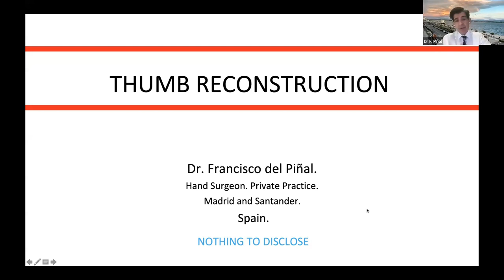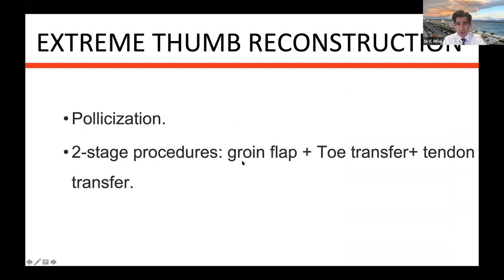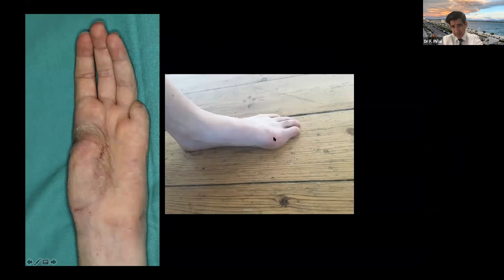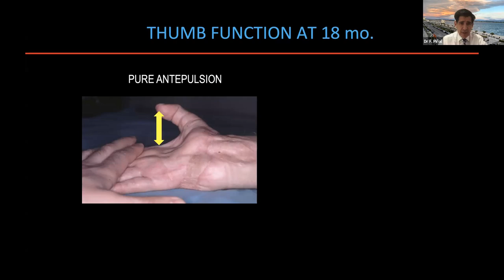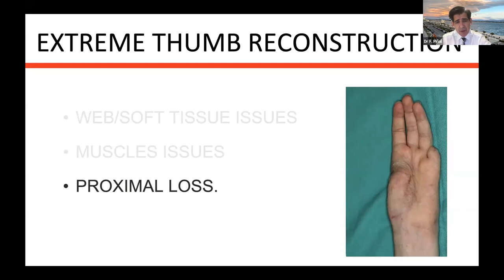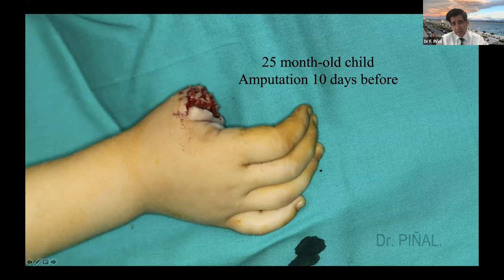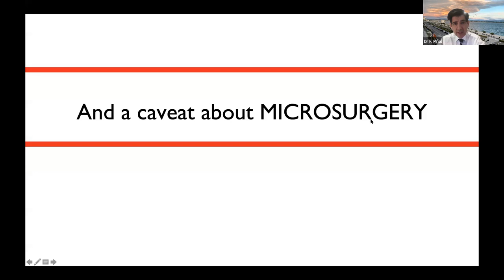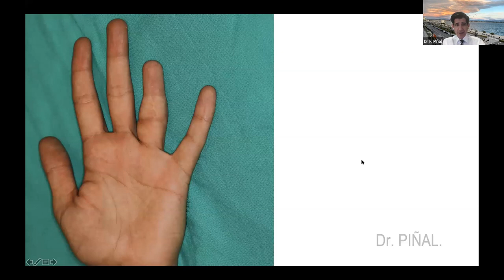Thumb reconstruction by Dr Francisco del Pinal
Dr Francisco del Pinal presents the options for reconstruction of the thumb, indications and techniques. His experience of more than 500 toe to hand transfers is distilled into concentrated wisdom.